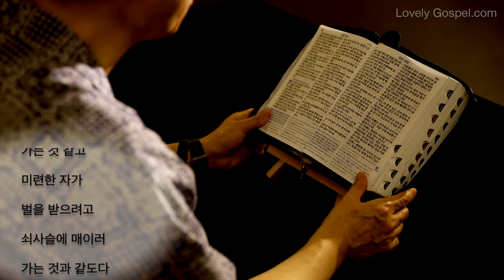홍목사의 잠언 읽기 7장 (피아노: 천지훈 - 새찬양 208장, 내 주의 나라와)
1. 내 아들아 내 말을 지키며
    내 계명을 간직하라
2. 내 계명을 지켜 살며
    내 법을 네 눈동자처럼 지키라
3. 이것을 네 손가락에 매며
    이것을 네 마음판에 새기라
4. 지혜에게 너는 내 누이라 하며
    명철에게 너는 내 친족이라 하라
5. 그리하면 이것이 너를 지켜서
    음녀에게, 말로 호리는 이방 여인에게
    빠지지 않게 하리라
6. 내가 내 집 들창으로,
    살창으로 내다 보다가
7. 어리석은 자 중에,
    젊은이 가운데에
    한 지혜 없는 자를 보았노라
8. 그가 거리를 지나
    음녀의 골목 모퉁이로
    가까이 하여 그의 집쪽으로 가는데
9. 저물 때, 황혼 때,
    깊은 밤 흑암 중에라
10. 그 때에 기생의 옷을 입은
      간교한 여인이
      그를 맞으니
11. 이 여인은 떠들며 완악하며
      그의 발이 집에 머물지 아니하여
12. 어떤 때에는 거리,
      어떤 때에는 광장
      또 모퉁이마다 서서
      사람을 기다리는 자라
13. 그 여인이 그를 붙잡고
      그에게 입맞추며
      부끄러움을 모르는
      얼굴로 그에게 말하되
14. 내가 화목제를 드려
      서원한 것을 오늘 갚았노라
15. 이러므로
      내가 너를 맞으려고
      나와 네 얼굴을 찾다가
      너를 만났도다
16. 내 침상에는
      요와 애굽의 무늬 있는
      이불을 폈고
17. 몰약과 침향과
      계피를 뿌렸노라
18. 오라 우리가 아침까지
      흡족하게 서로 사랑하며
      사랑함으로 희락하자
19. 남편은 집을 떠나
      먼 길을 갔는데
20. 은 주머니를 가졌은즉
      보름 날에나
      집에 돌아오리라 하여
21. 여러 가지 고운 말로 유혹하며
      입술의 호리는 말로 꾀므로
22. 젊은이가 곧 그를 따랐으니
      소가 도수장으로 가는 것 같고
      미련한 자가 벌을 받으려고
      쇠사슬에 매이러 가는 것과 같도다
23. 필경은 화살이 그 간을 뚫게 되리라
      새가 빨리 그물로 들어가되
      그의 생명을 잃어버릴 줄을
      알지 못함과 같으니라
24. 이제 아들들아 내 말을 듣고
      내 입의 말에 주의하라
25. 네 마음이 음녀의 길로
      치우치지 말며
      그 길에 미혹되지 말지어다
26. 대저 그가 많은 사람을
      상하여 엎드러지게 하였나니
      그에게 죽은 자가 허다하니라
27. 그의 집은스올의 길이라
      사망의 방으로 내려가느니라
Recorded by LovelyGospel